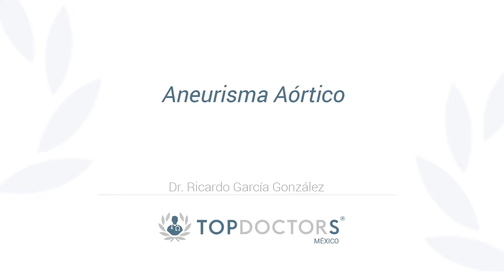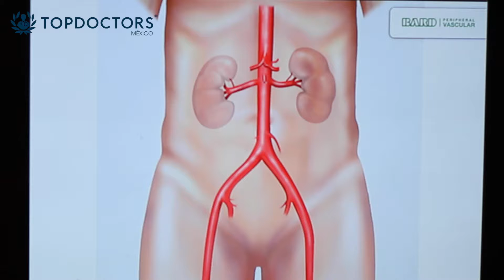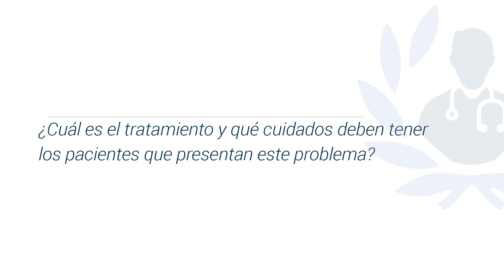Aneurisma aórtico: causas, síntomas, tratamiento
Conoce todo sobre el aneurisma aórtico de la mano del Dr. Ricardo García González, destacado cardiólogo y miembro de top doctors

Un aneurisma es un ensanchamiento anormal de las paredes de una arteria. Las arterias son vasos sanguíneos que transportan sangre oxigenada desde el corazón hacia otras partes del cuerpo. Si un aneurisma crece, puede romperse y provocar un sangrado peligroso e incluso la muerte.

La mayoría de los aneurismas ocurren en la aorta, la arteria principal que va desde el corazón por el pecho y el abdomen.

Hay dos tipos de aneurisma aórtico:

Los aneurismas aórticos torácicos que ocurren en la parte de la aorta que pasa por el pecho y los aneurismas aórticos abdominales que ocurren en la parte de la aorta que pasa por el abdomen.

0:09 ¿Qué es un aneurisma aórtico?

02:37 ¿Cómo se realiza el diagnostico?

03:46 ¿Cuál es el tratamiento y qué cuidados se requieren?

Para encontrar a los mejores especialistas médicos en aneurisma aórtico visite